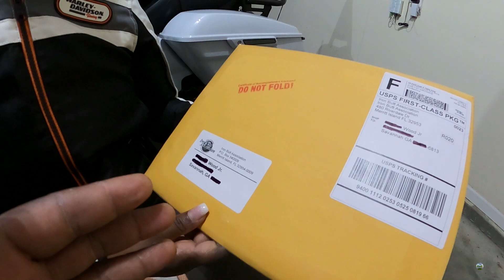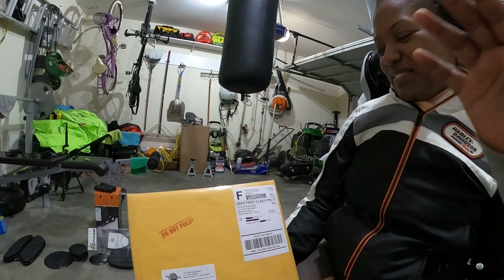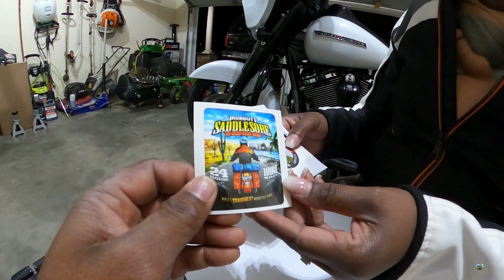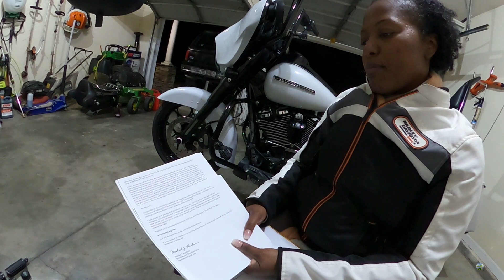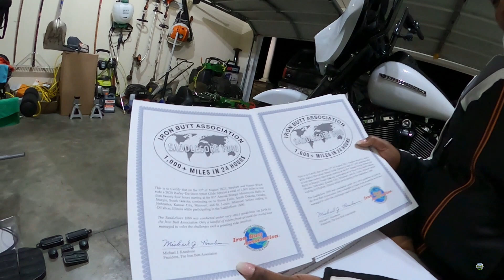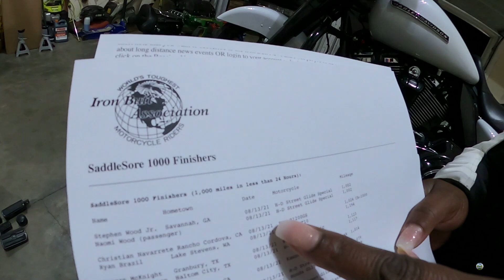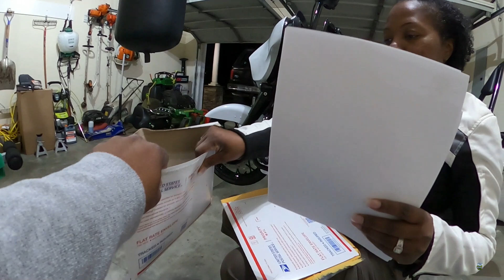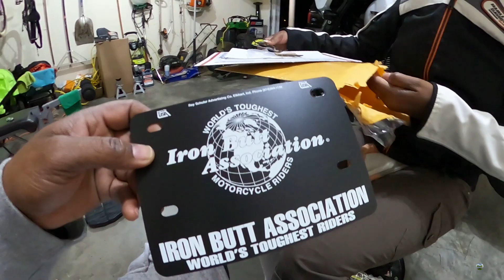The results From The Iron Butt Association Challenge Of Riding 2up | How Did We Do?